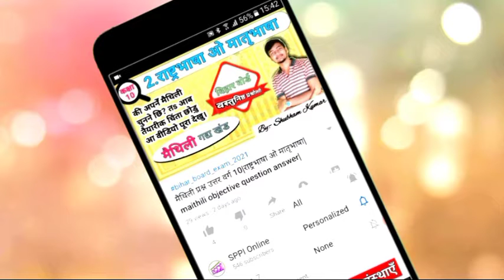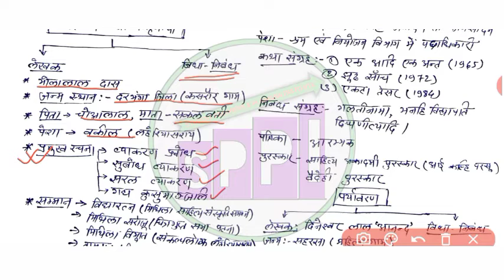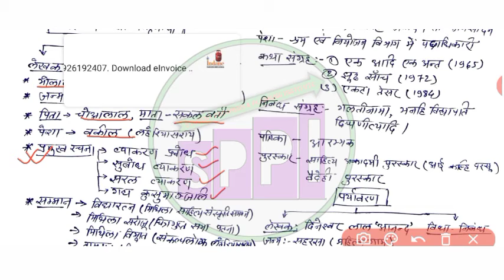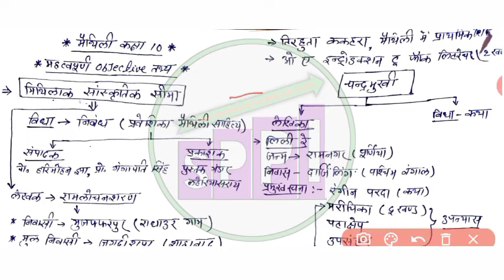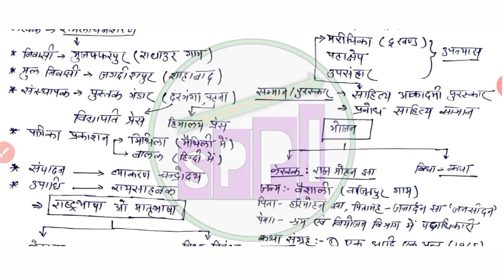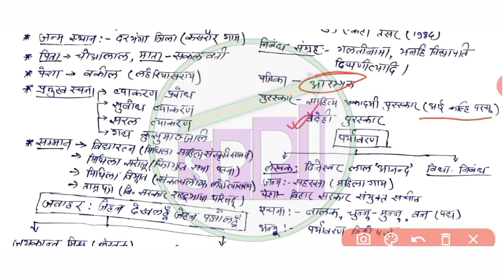Maithili important objective class 10|maithili phataphat taiyari|10th maithili all objective 2021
प्रिय विद्यार्थियों,
               SPPI Online चैनल एक प्रयास है सुदूर गांव में रहने वाले बिहार बोर्ड के छात्रों को भी गुणवत्तापूर्ण शिक्षा उपलब्ध कराने का, बिहार बोर्ड के बच्चों के भी उज्जवल भविष्य के लिए जड़ें मजबूत करने का ताकि आपकी मेहनत और सफलता के बीच साधनों की अनुपलब्धता और बेसिक ज्ञान का आभाव कभी भी रोड़ा नहीं बन पाए।
            इसलिये हम इस चैनल के माध्यम से आपको बिहार बोर्ड के कक्षा नैवीं और दसवीं के लिए सभी विषयों की समुचित तथा गुणवत्तापूर्ण वीडियो क्लासेज उपलब्ध कराने के लिए प्रयासरत हैं।
            तो आप यदि इस चैनल तक पहुँच चुके हैं तो निश्चित तौर पर अपने साथियों को भी इसके बारे में जरूर बताएं।

◆  OUR FACILITY  ◆
★ MATHEMATICS FOR CLASS 10  By:- S.S. SINGH
★ CHEMISTRY FOR CLASS 10  By:- S. KUMAR
★ PHYSICS FOR CLASS 10  By:- S.S. SINGH
★ BIOLOGY FOR CLASS 10 By:- S. KUMAR
★ SOCIAL SCIENCE FOR CLASS 10 By:- SHUBHAM SIR
★ HINDI FOR CLASS 10 By:- S.S. SATYA
★ MAITHILI FOR CLASS 10 By:- S.S. SATYA

हमारा विशेष पेशकश ज्ञानदार का वीडियो देखने के लिए नीचे लिंक पर क्लिक करें। 👇👇👇👇👇👇👇👇